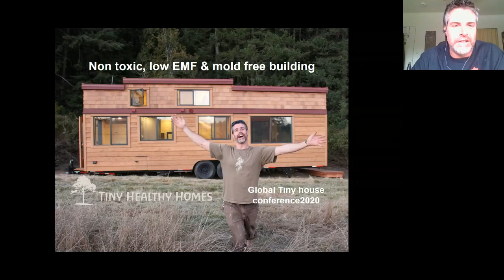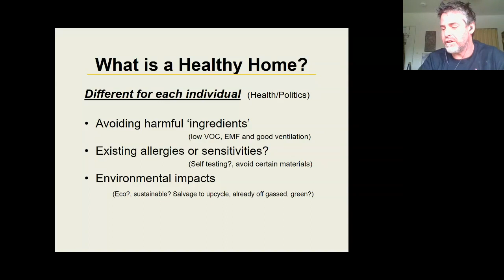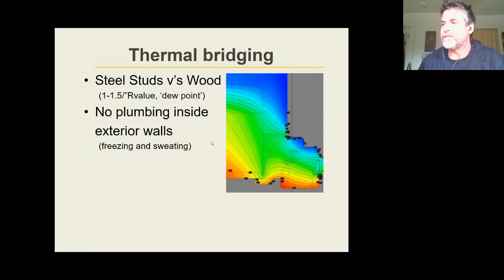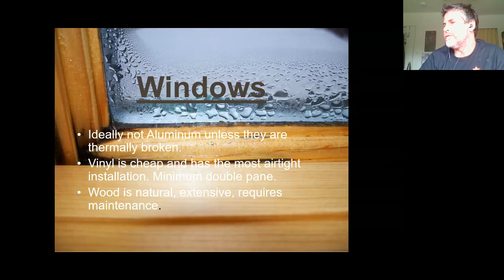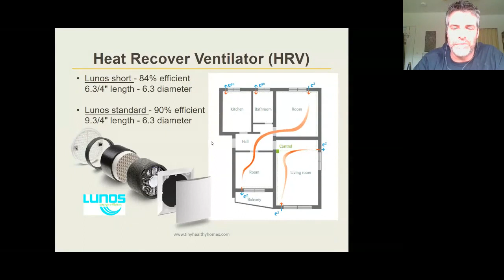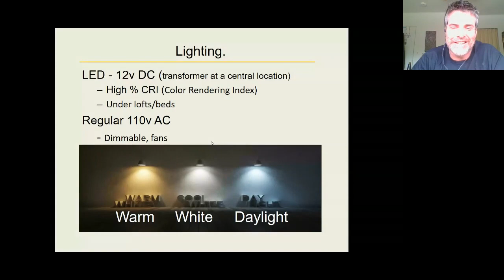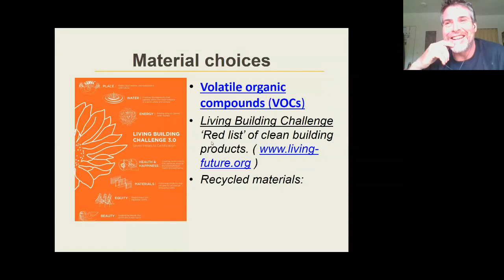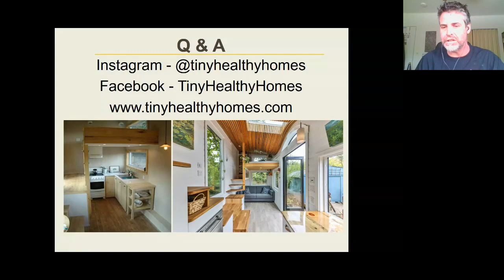Non-Toxic Healthy Home Building - Tiny Homes, Ben Garratt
Ben Garratt from Tiny Healthy Homes shares the best practices to use if you want to build a non-toxic, low EMF (electromagnetic frequency) tiny house and how you can still incorporate repurposed and salvaged materials with these methods.